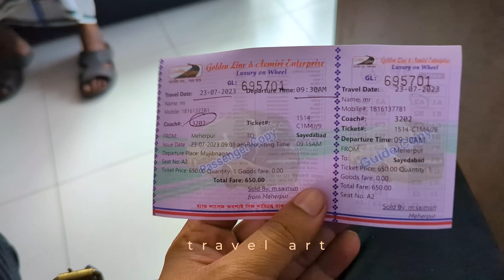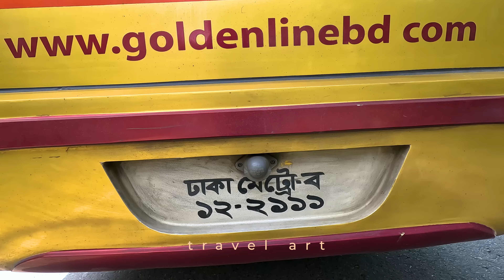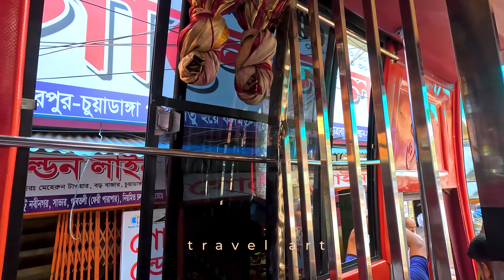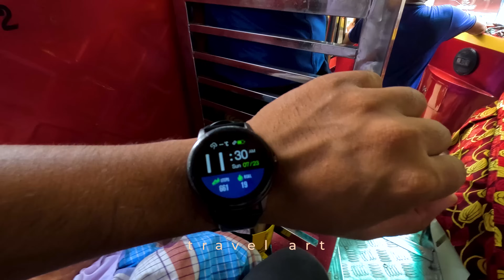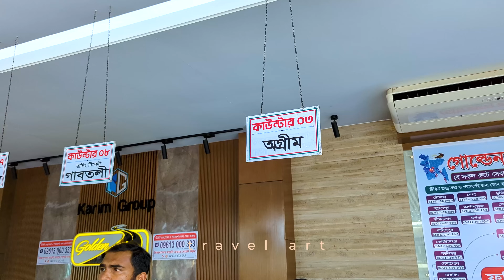মেহেরপুর টু ঢাকা | গোল্ডেন লাইন পরিবহন | Meherpur to Dhaka by Golden Line | Travel ART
আপনাদের সহযোগিতায় এগিয়ে যেতে চাই অনেক দূর।